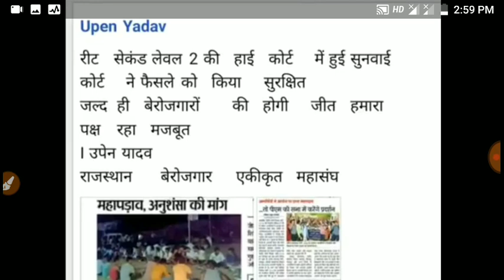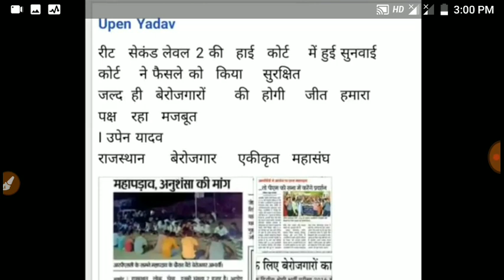Reet bharti 2018 level 2 big breaking news।।reet level 2 latest news